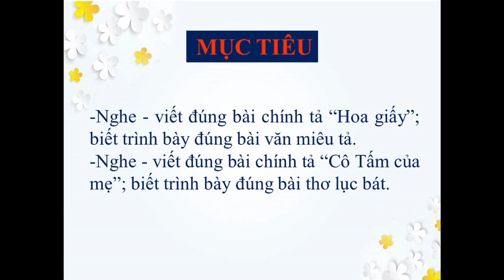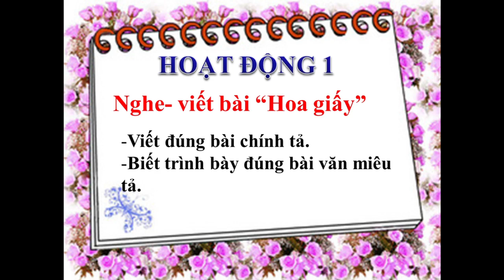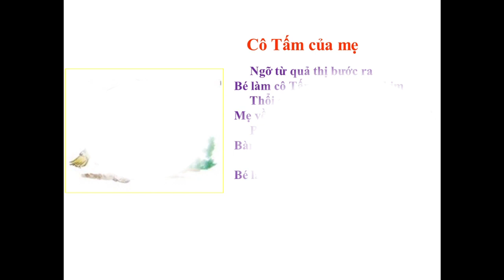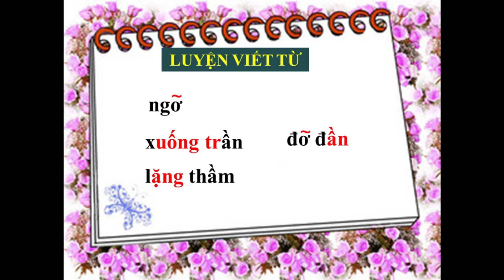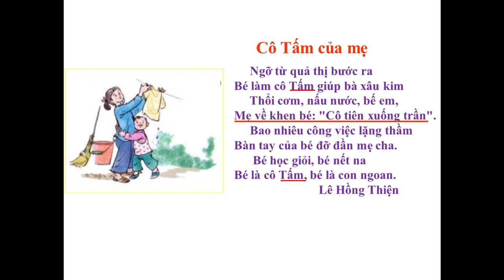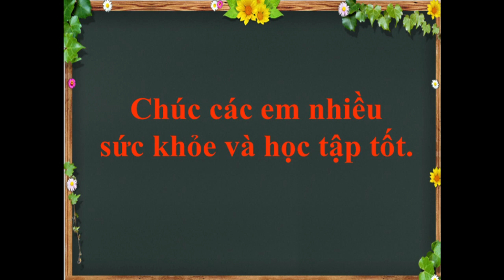Chính tả 4 - Tuần 28 - Bài Ôn tập giữa HKII (Tiết 2+3)